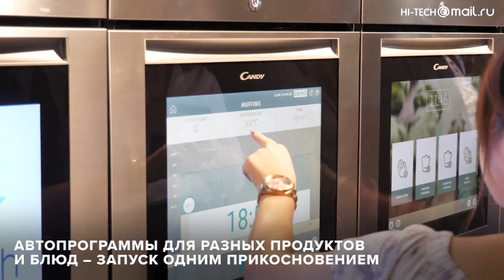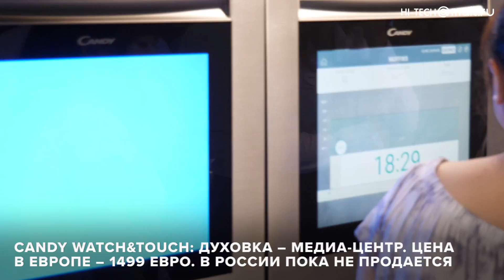Eurocucina: Instagram-духовка Candy Watch&Touch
Не сфотографировал – не поел? Духовку снабдили встроенной камерой, которая отправляет снимки прямо на смартфон.

Если вам этого мало, есть кое-что интереснее. Дверца духовки — один большой сенсорный экран. Прикосновениями можно управлять нужными параметрами. На экран выводятся, например, видеорецепты: как приготовить то или иное блюдо, сколько каких продуктов нужно. Алгоритм приготовления «зашит» в духовку, останется только нажать «Начать приготовление» — очень удобно.

Есть различные авторецепты, дополнительные можно подгружать в духовку через мобильное приложение (в том числе в видеоформате). Да и вообще управлять ею можно полностью удаленно — откуда угодно. Можно с духовки и выходить в интернет — например, смотреть кулинарные каналы с рецептами на YouTube. В Европе Watch&Touch уже продается за 1499 евро (порядка 113 тысяч рублей). В России ее пока нет, копите деньги.